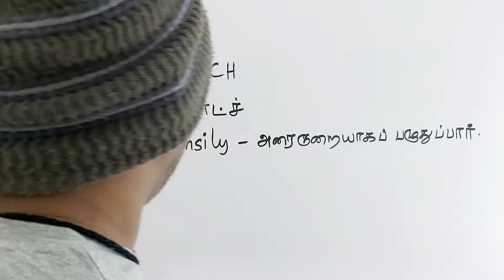BOTCH tamil meaning/sasikumar